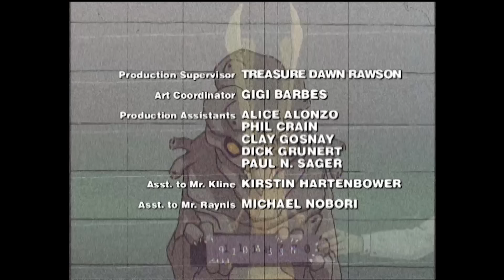Men In Black: The Series | The Neuralyzer Syndrome | Season 1 Ep. 6 | Throwback Toons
J has always wanted to know more about K, and gets more than he bargains for when he accidentally neuralyzes him back to when he was sixteen years old. While J finds himself trying to get K to return to MIB HQ, matters are complicated when a group of Chop-Shoppers, black market starship thieves, kidnap him, leading J to call for help from L.

Season 1 Episode 6: The Neuralyzer Syndrome

Jay and Kay, the universe's most explosive crime-fighting and alien-wrangling agents, are back in this action-packed animated adventure series based on the smash hit motion picture. Kay (voice of Ed O'Ross) is the veteran MiB agent who's been around the block a few times and has seen things beyond human comprehension. Rookie Jay (Keith Diamond), a former NYPD cop recruited by Kay to be his partner, is enthusiastic, comical and cool. The beautiful and brilliant Elle (Jennifer Lien), a research scientist at the MiB organization, and Zed (Charles Napier), the head honcho of the top-secret operation, complete the team. Up against an assortment of outrageous but dangerous aliens, the MiB work tirelessly to protect the Earth from the scum of the universe.